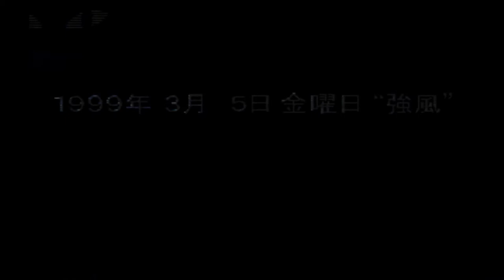舞の話は難しすぎてわかんないよ【高機動幻想ガンパレード・マーチ】:03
実に芝村的。